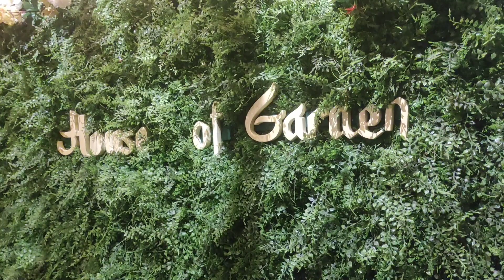Vlog - House of Garden || Airport road Mohali Punjab